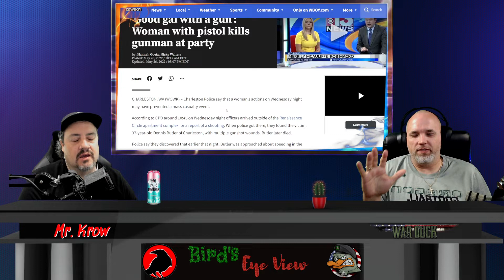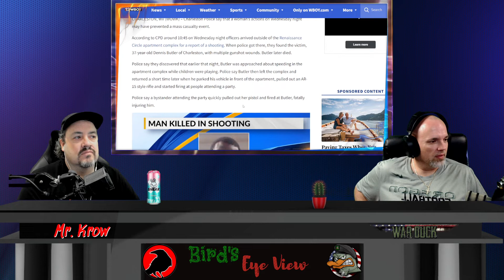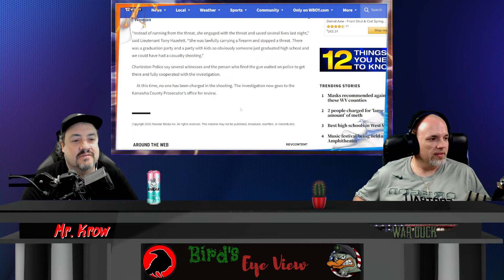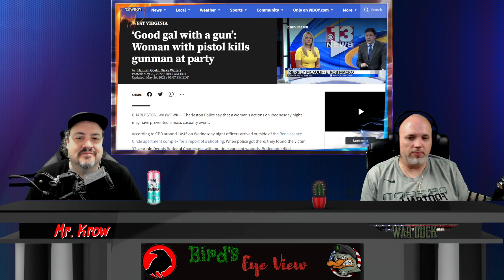A Real Hero - Birds Eye View